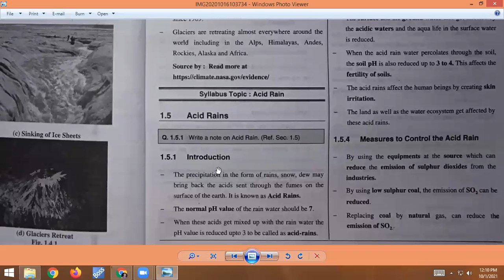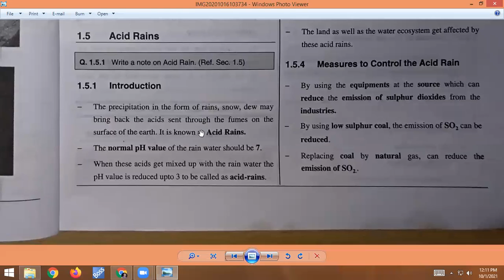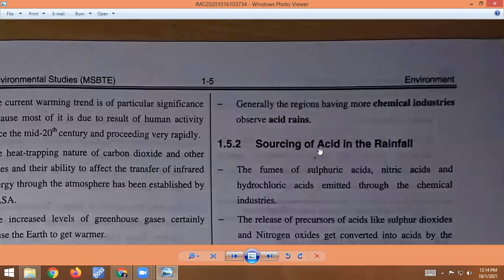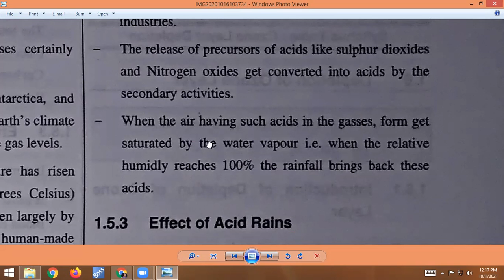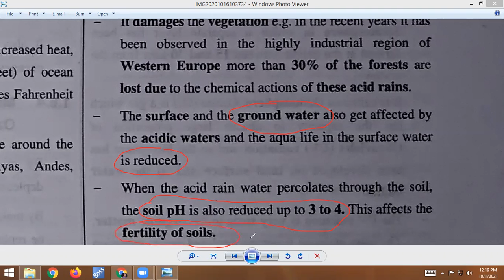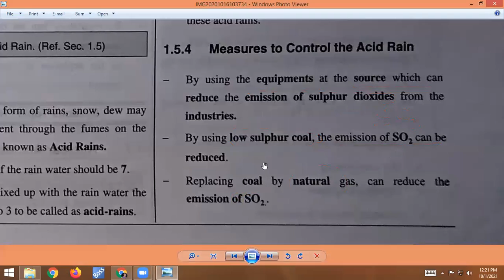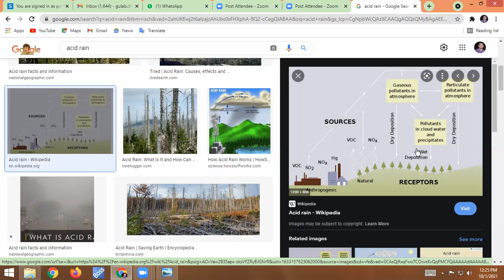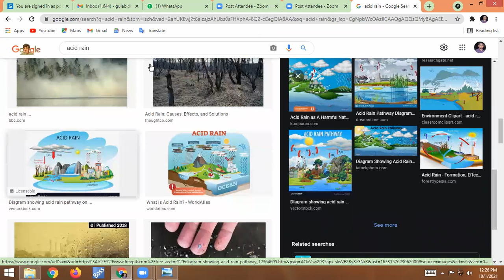EST 1.3 Acid Rain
Acid Rain